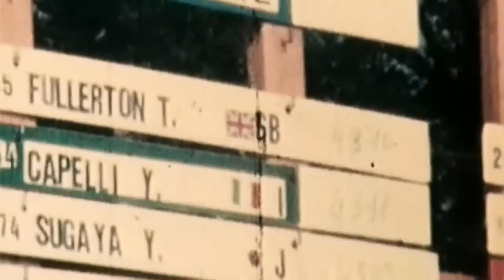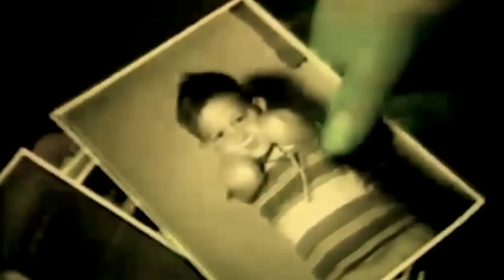SENNA 1960 - Eternity || TEASER [May 2015]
10 minutes trailer of my long doc about the greatest legend of motor racing Ayrton Senna (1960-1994). Out May 2015.